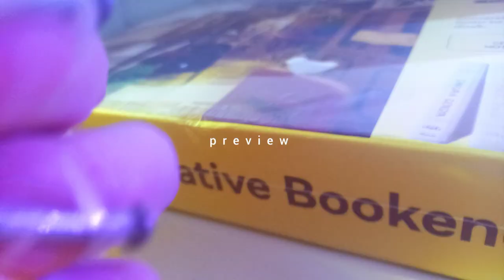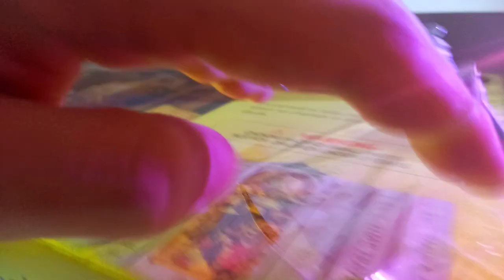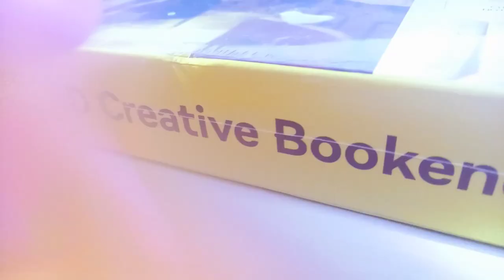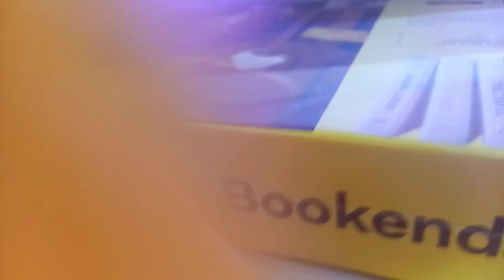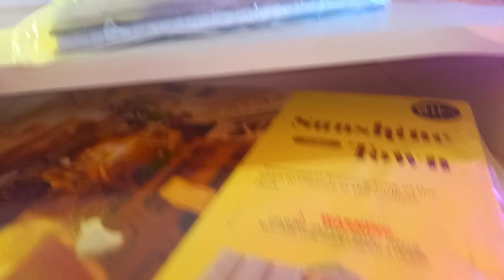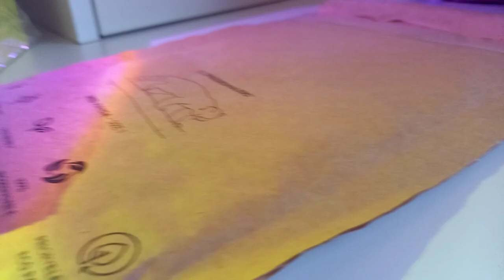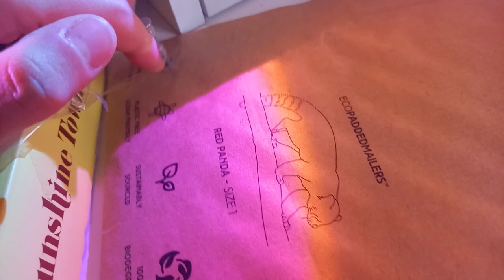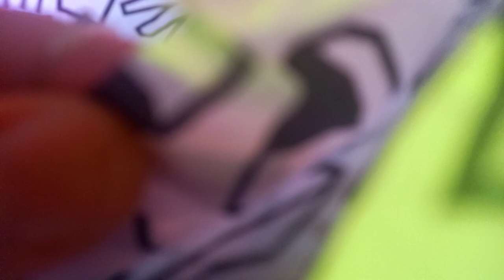Crinkly Build-Up Tapping *lofi no talking*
i think im in the minority but one of my favourite triggers is crinkles...so i combined it with some build up tapping ☁️💤

timestamps:
00:00 preview
1:21 camera tapping + testing materials
2:04 box with plastic wrap
4:17 yellow plastic
5:42 plastic on your head
8:50 notebook in plastic bag
11:12 paper envelope
13:14 box to envelope transitions
14:45 tissue paper